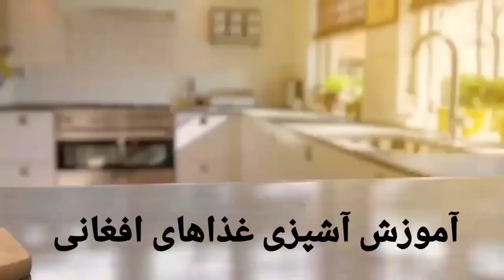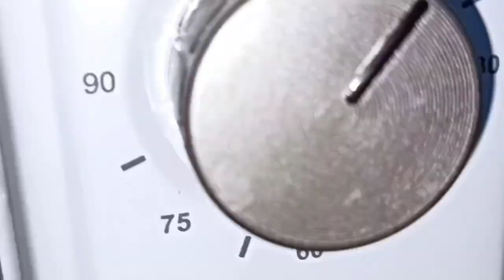کرم رول افغانی Afghan Cream Roll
آموزش آشپزی غذاهای افغانی#کرم رول#افغانی#